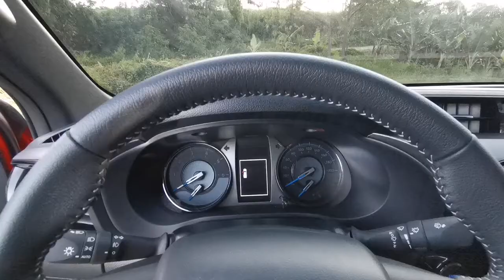TOYOTA HILUX CONQUEST 2021 Manual 4x4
TOYOTA HILUX CONQUEST 2021

OVERALL DIMENSIONS (MM)
5,325 x 1,900 x 1,845
WHEELBASE (MM)
 3085
SEATING CAPACITY
5

ENGINE TYPE
2.8L Diesel, 4-Cylinder, 16-Valve DOHC Variable Nozzle Turbo with Air-cooled Intercooler

ENGINE DISPLACEMENT (CC)
2755cc

MAXIMUM OUTPUT (PS/RPM)
204 / 3,400

MAXIMUM TORQUE (NM/RPM)
420/1400~3400

FUEL CAPACITY (L)
80

TRANSMISSION
6-Speed MT w/ iMT
FRONT BRAKE/ REAR BRAKE
Ventilated Discs/ Drum Type

TIRES
265/60 R18
WHEELS (SIZE)
18" Alloy

COLOR
Emotional Red

PRICE
1,775,000